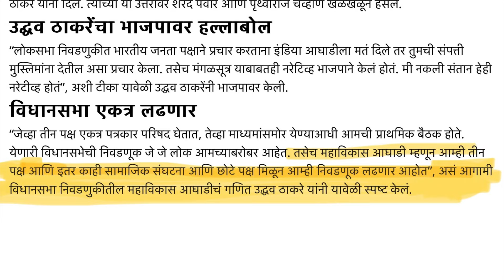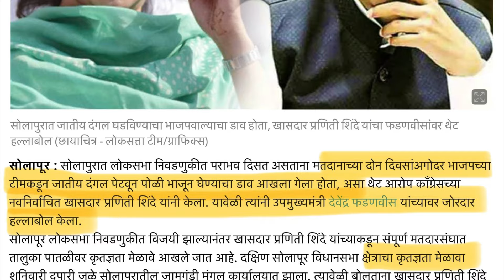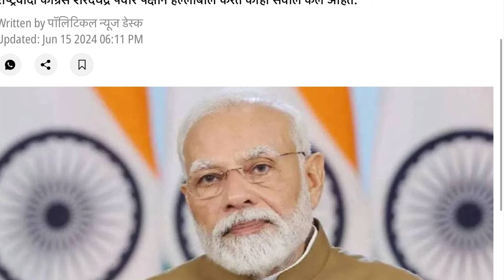दिवसभरातल्या बातम्या | Mukta Kadam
दिनभर की खबरे

Mukta kadam
Current affairs today
Loksatta news
Breaking news
Marathi batamya
Latest Marathi news
Breaking news
Ajit Pawar
Sunetra pawar, pawar, today’s news
Narendra Modi latest news
Narendra Modi meets Melanie
NEET exam scam
Dharmendra Pradhan
MUKTA KADAM video
Mukta Kadam news video
Mukta Kadam video on today’s news
Today’s Marathi newspaper